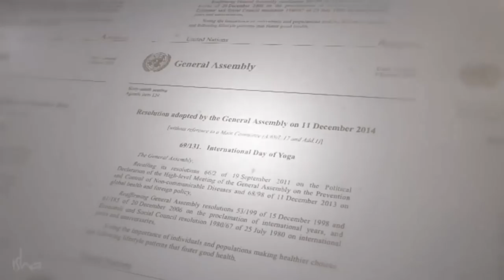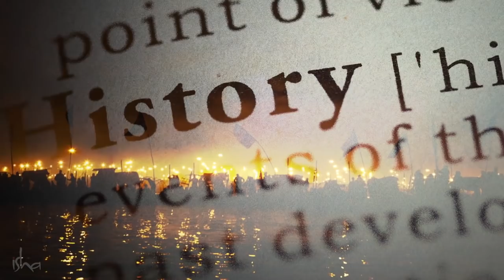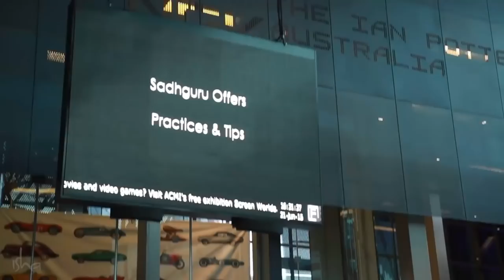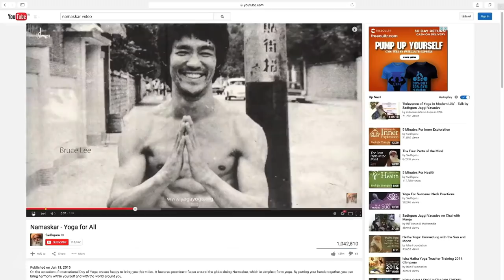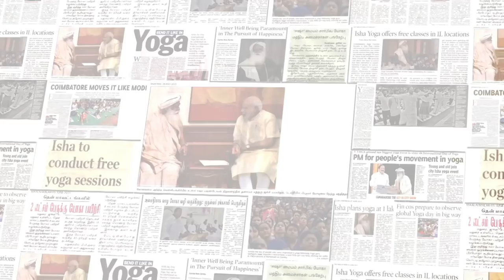Международный день йоги — воспоминания об историческом событии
21 июня во всем мире отмечается Международный день йоги. Предлагаем вам посмотреть видео с мероприятий и событий, организованных фондом «Иша» в честь первого Международного дня йоги, который отмечался в 2015 году. Волонтёры «Иши» проводили занятия упа-йоги по всему земному шару — от Сиднея до Бейрута, от США до Китая и даже на высоте 10000 километров над уровнем моря на борту рейсов авиакомпании «SpiceJet». Эти практики были специально разработаны Садхгуру для Международного дня йоги.

Вы можете поделиться этими практиками со своей семьей, друзьями и коллегами. Любой может обучиться этим несложный практикам по онлайн видео, практиковать их и получать пользу!